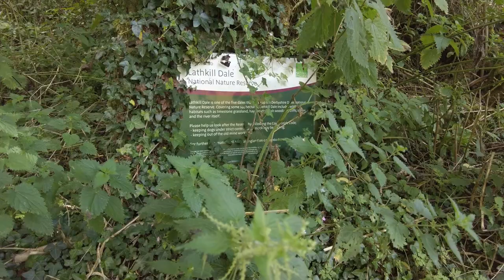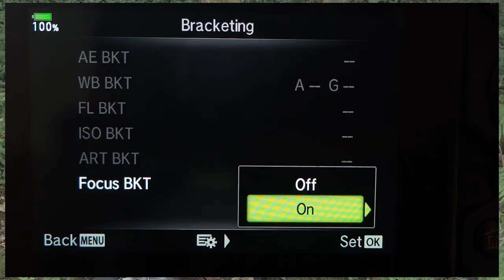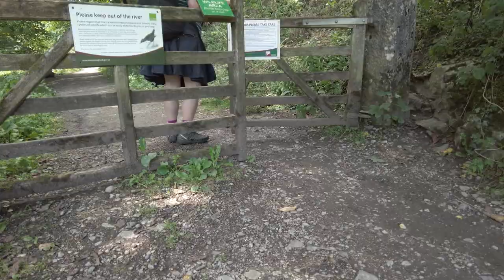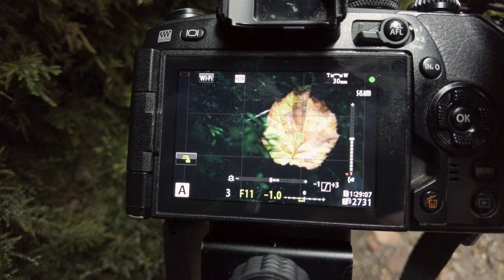Take BETTER photos - STOP thinking BIG, think SMALL.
Improve your photography - Stop looking for big scenes and look for small ones instead.

All to many of us don't look where we're walking. Or rather we do, but only to make sure we don't fall over.

Well, start looking down and go head-over-heals for the amazing images that you've ignored for so long.

Join me in the Peak District for a walk where it's the little things that really catch my eye.

Please share the love. I release a new video each week.

If you really like my content and/or my photos, I can offer any one of the images featured in my video as a print. I also offer limited edition prints too.

Sharing the love with your social media friends would also be magic. Any help you can give me is much appreciated.

☕ If you really like the content and want to help me make more, consider buying me a coffee: